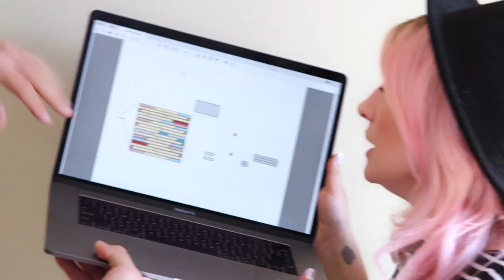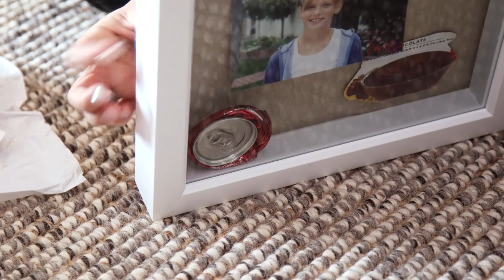Lily Marston’s Cozy, Gray-Toned Living & Dining Room Makeover | OMG We're Coming Over | Mr. Kate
DIYS FROM THIS ROOM!

Executive Producers: Kate Albrecht and Joey Zehr
Producer: Brandon Walowitz
Shot by: Chris Phelps and Marco Bottiglieri
Assistant Camera: Nick Miller
Art Department: Emily Banks, Tony Brown
Sound: Chris Cole
Edited by: Vianne Robitaille